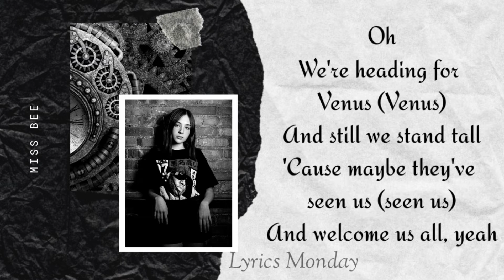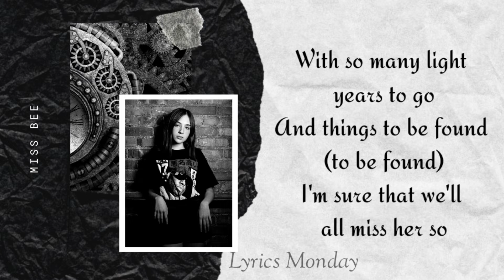The Final Countdown - Europe (Cover by miss bee)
Lyrics:
We're leaving together,
But still it's farewell
And maybe we'll come back
To earth, who can tell?

Oh

We're heading for Venus (Venus)
And still we stand tall
'Cause maybe they've seen us (seen us)

Oh

It's the final count down

Source: LyricFind

Songwriters: Joey Tempest

Support Miss Gabriela Bee...